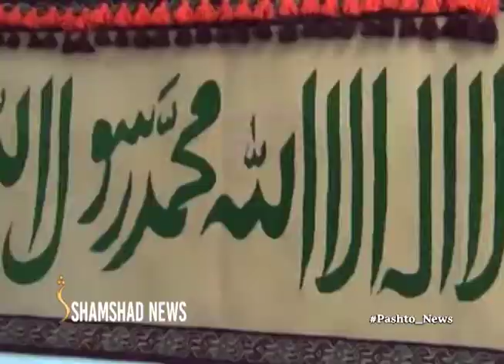هرات مېشتي د غالیو لپاره د بازار موندنې غوښتونکي دي